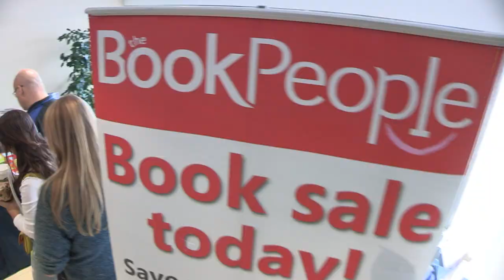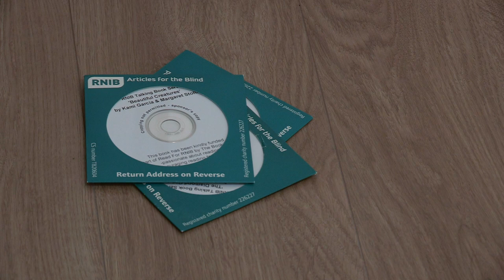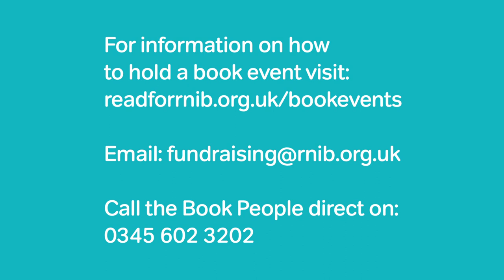RNIB Read and The Book People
RNIB Read is thrilled to have the support of The Book People as our official book sale partner to help create more talking books for our library. Find out how your company can hold a Book Event and donate 10 per cent to RNIB to help change the story for blind and partially sighted children across the UK. Watch this video and see for yourself how much talking books mean to a teenager like Alexia.